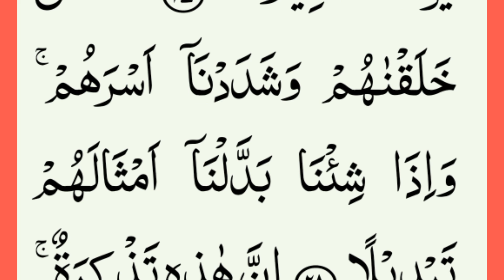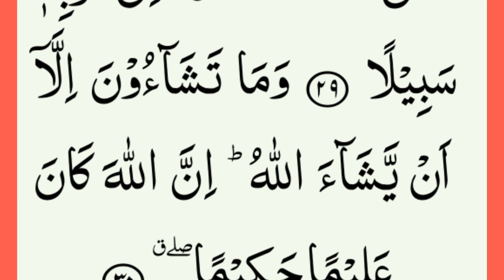076.Surah Dahar Full {surah dahar full, HD arabic text} Quran. Surat ad-dahar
076.Surah Dahar Full {surah dahar full, HD arabic text} Quran. Surat ad-dahar

Salam.